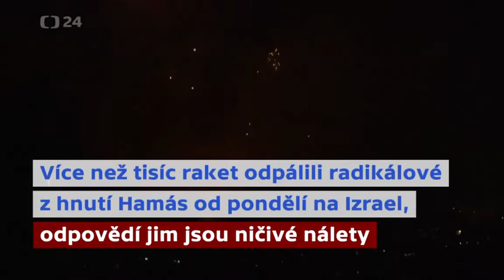Boje mezi Izraelci a Palestinci neutichají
!!!TOTO NENÍ MOJE VIDEO, JEDNÁ SE POUZE O REUPLOAD OD INSTAGRAMOVÉHO ÚČTU ČT 24!

Aktuální konflikt si vyžádal už na 70 obětí, většinou na straně Palestinců. Izraelská města totiž před raketami vypálenými z Pásma Gazy chrání Iron Dome – systém, který je dokáže sestřelit. Izraelské nálety se na druhé straně nevyhýbají ani obytným domům. Co se stalo spouštěčem současného výbuchu násilí? Podívejte se na video.